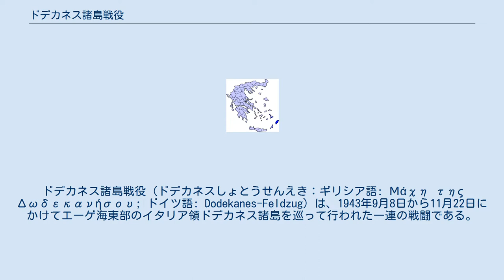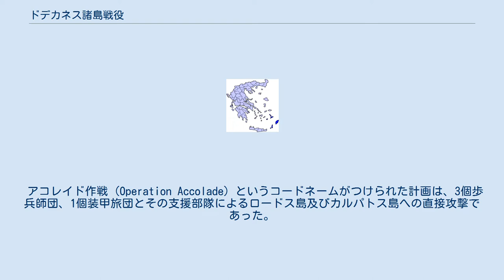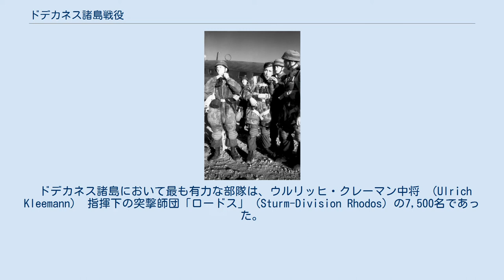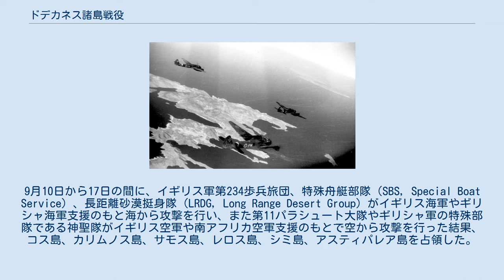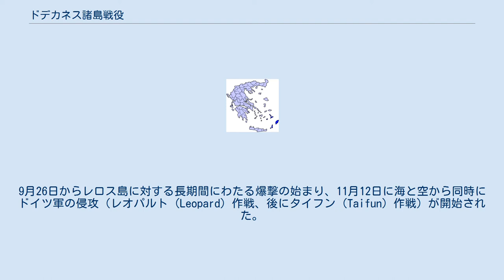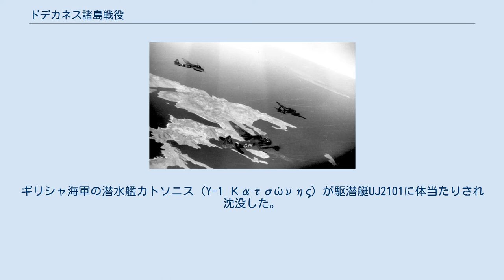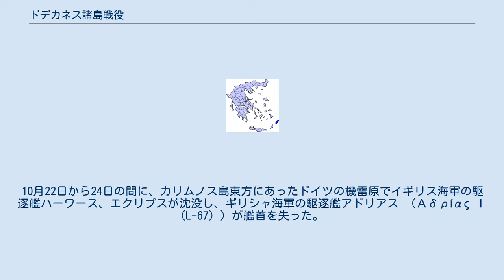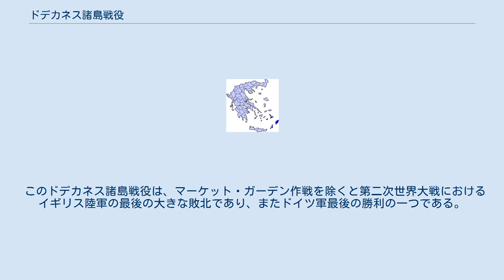ドデカネス諸島戦役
ドデカネス諸島戦役（ドデカネスしょとうせんえき：ギリシア語: Μάχη της Δωδεκανήσου; ドイツ語: Dodekanes-Feldzug）は、1943年9月8日から11月22日にかけてエーゲ海東部のイタリア領ドデカネス諸島を巡って行われた一連の戦闘である。
 イタリア降伏後の1943年9月、イギリス軍を中心とした連合軍はドデカネス諸島を攻略し、ドイツ占領下のバルカン半島に対する連合軍の反攻拠点として使用しようとしたために開始された。
しかし、この連合軍の作戦は失敗に終わったため、ドデカネス諸島全島は2ヶ月以内にドイツ軍の手に落ち、連合軍は人員や艦船に大きな被害を受けた。
またこの戦いは、戦争中最後の大きなドイツ軍の勝利であった。
 ギリシャにおけるドデカネス諸島の位置 ドデカネス諸島はエーゲ海の南東部に浮かぶ島々で、1912年の伊土戦争以降イタリア領となっていた。
イタリア統治下で、戦略的に重要な位置にあるこれらの島は、地中海東部におけるイタリアの領土的野心の中心となった。
諸島で最大の島、ロードス島（ロドス島）は、主要な陸軍及び航空部隊の基地となった。
また、良港を持つレロス島は、強固に要塞化された航空基地になり、ムッソリーニは「地中海のコレヒドール」と豪語した。
 1941年4月にギリシャが陥落し、さらに5月に入って連合国はクレタ島を失ったことで、ギリシャ本土と多くの島々はドイツ軍とイタリア軍の占領下に置かれた。
最終的に1942年10月に枢軸国が北アフリカでの戦いで敗北すると、この地域に興味を持っていたウィンストン・チャーチルは、ドデカネス諸島に目を向けたため、イギリスはドデカネス諸島とクレタ島攻略作戦を考案した。
これらの島を攻略することで、枢軸国から地中海の優れた前線基地を奪うだけではなく、中立国トルコに対して参戦への圧力を与えるものでもあった。
1943年1月14日のカサブランカ会談において最初の行動許可は得られ、1月27日にチャーチルは計画策定を命じた。
 アコレイド作戦 (Operation Accolade) というコードネームがつけられた計画は、3個歩兵師団、1個装甲旅団とその支援部隊によるロードス島及びカルパトス島への直接攻撃であった。
強固に防備され、強力なドイツ軍のいるロードス島への上陸は取りやめになった。
計画者が直面した大きな問題は、航空戦力の不足によりドイツ空軍への対抗が困難である、ということであった。
さらに、シチリア島への上陸作戦が迫っていたことで、実行はより難しくなった。
アメリカはこの作戦に懐疑的であり、この作戦がイギリスの戦後の利益を目的としたものだとみなしており、また、イタリアへの侵攻にとっても不必要な陽動であると考えていたため、アメリカは支援を拒否した。
 1943年8月、イタリア降伏の可能性が高まると、イギリスはアコレイド作戦をスケールダウンした作戦の準備を開始した。
英印軍第8歩兵師団を中心とした部隊が集結を開始し、アメリカにP-38による航空支援を要請した。
しかしながら、ケベック会談でアメリカはイギリスの計画に同意せず、作戦のため集結していた戦力は他の戦線に送られた。
それは9月8日に起こるイタリア降伏のわずか1週間前のことであった。
 イタリアの降伏および連合軍との休戦が知らされると、ドデカネス諸島駐留イタリア軍兵士の大半は、連合軍と共に戦うかイタリア本国へ戻ることを望んだ。
しかし、主にギリシア本土に展開していたドイツ軍はイタリアの降伏を予期しており、多数の島々を占領するためにアレクサンダー・レーア上級大将 (Alexander Löhr) 指揮下のE軍集団の部隊を急行させた。
 ドデカネス諸島において最も有力な部隊は、ウルリッヒ・クレーマン中将 （Ulrich Kleemann） 指揮下の突撃師団「ロードス」 (Sturm-Division Rhodos) の7,500名であった。
同師団は1943年夏、ロードス島において編成されたが、同島はドデカネス諸島の行政の中心であると同時に、3ヵ所の軍用飛行場を擁しており、連合国とドイツどちらにとっても主要な軍事目標であった。
 9月8日、カステロリゾ島のイタリア軍守備隊はイギリス軍の分遣隊に降伏し、数日のうちに連合軍の艦艇によって増援が送りこまれた。
翌9日、ジェリコー卿 (George Jelli...